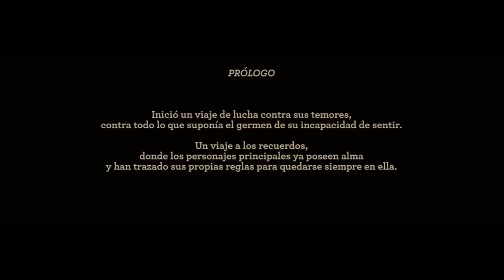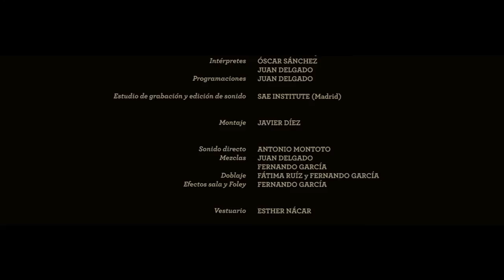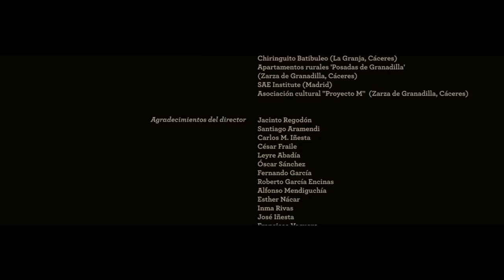Cortometraje RARA AVIS / Short film RARE BIRD (2013)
RARA AVIS / RARE BIRD
(con subtítulos en inglés y español / with subtitles in english and spanish)

Selecciones en festivales, proyecciones y premios / Festivals, screenings and awards:
- Segundo Premio del Jurado en el Festival OFF 2018 de La Alberca (Salamanca).
- 12º Festival internacional de cine de Ponferrada (León).
- Proyectado en las bibliotecas públicas de Castilla y León durante el año 2014.
- 11ª Semana del cortometraje español de la Filmoteca de Castilla y León.
- Festival de cortometrajes de terror "Terror Fest Perú" de Lima (Perú).
- Festival de cortometrajes CinemadaMare de Roma (Italia).
- 20º Festival de cine Fantástico de Bilbao (FANT Bilbao) en la sección "Panorama fantástico en corto".
- 58ª Semana Internacional de cine de Valladolid (SEMINCI).
- Nominado a Mejor Cortometraje de Castilla y León en el 25º Festival de Cortometrajes de Aguilar de Campoo (Palencia).
- 17º Festival de cine de Astorga (León) - Sección Quercus.
- 16º Festival de cine de Astorga (León) - Sección Castilla y León.
- Nominado a Mejor Realizador de Castilla y León en el 16º Festival de cine de Astorga.
- I Festival Juvenil CineMadrid (Madrid).
- Tercer premio en el XIII Certamen de Jóvenes Creadores de Salamanca.
- Obra representante del audiovisual de Castilla y León en la Feria de Turismo INTUR.
- 27ª Semana de cine de Medina del Campo.
- 23ª Muestra de cine internacional de Palencia.
- 1º Festival de cortometrajes Luna de cortos de Órbigo (León).
- Proyección especial en la casa de cultura "La encomienda" de Benavente (Zamora).
- Proyección en el Teatro Arniches de Alicante.
- Proyección fuera de concurso en el Festival OFF 2017 de La Alberca (Salamanca).
- Elegido en el 1º Certamen de cortometrajes de Castilla y León QUERCUS como uno de los cinco mejores cortometrajes del año 2013. Incluido en su catálogo de distribución internacional de cortometrajes.

Este cortometraje representa las secuencias 2, 7 y 30 del guión de la película "Rara avis", un thriller psicológico que está en fase de preproducción. Con este fragmento se pretende contribuir a sacar adelante el film.
This shortfilm is a part of the screenplay of the film "Rare bird", a psychological thriller that is in pre-production. Represents the sequences 2, 7 and 30. This fragment tries to contribute to get the project.

Intérpretes / Cast:
Leyre Abadía, Roberto G. Encinas, Alfonso Mendiguchía, Jacinto Regodón, Inma Rivas, Consoli Campos Herrero y Nora Montero Rodríguez.

Ayudante de dirección / Assistant director: Santiago Aramendi
Ayudante de producción / Production assistant: César Fraile
Dirección de fotografía y operador / Cinematography and camera: Carlos M. Iñesta
Operador de grúa / Derrick: José Iñesta
Ayudante de cámara / Camera assistant: Francisco Vaquero
Postproducción de imagen y FX / Postproduction and digital effects: José Iñesta
Etalonaje / Color image: Javier Díez
Equipo técnico / Technical equipment: Cinesta
Música original / Composer original music: Óscar Sánchez
Producción musical / Musical production: Juan Delgado y Óscar Sánchez
Montaje / Film editor: Javier Díez
Sonido / Sound: Juan Delgado, Antonio Montoto, Fernando García y Javier Díez
Sonido directo / Direct sound: Antonio Montoto
Mezclas / Mix sound: Juan Delgado y Fernando García
Doblaje / Dubbing: Fátima Ruíz y Fernando García
Efectos sala y foley / Foley and sound effects: Fernando García
Vestuario / Costume design: Esther Nácar
Maquillaje / Makeup: Cristina Méndez, Inma Rivas y Esther Nácar
Transporte y catering / Transport and catering: Juan Antonio Frieros
Foto fija / Photography still: César Fraile
Diseño, cartel y material gráfico / Poster and graphical design: Miguel Ángel Gimeno
Traducciones / Translations: Katarina Bundy
Canción / Song: "It wasn't god who made honky tonk angels" (J.D. "Jay" Miller y Kitty Wells)
Canción adaptada por / Song adapted by: Fátima Ruíz (voz / voice) y Fernando García (producción, mezclas y guitarra / production, mix and guitar).

Rodado en Granadilla (Cáceres) y Salamanca. / Filmed in Granadilla (Cáceres) y Salamanca.